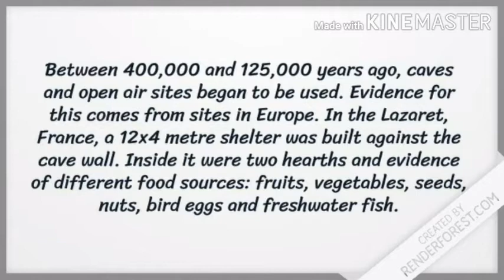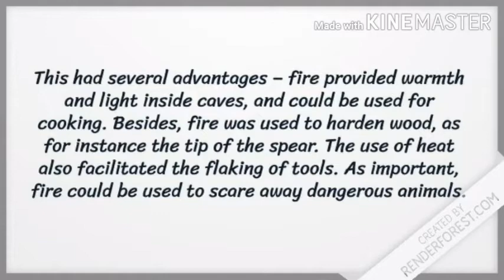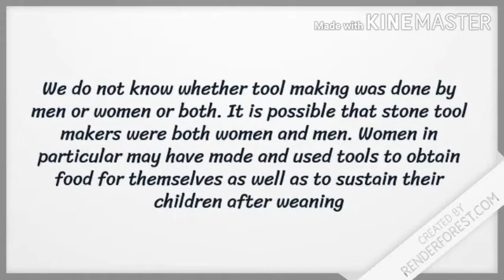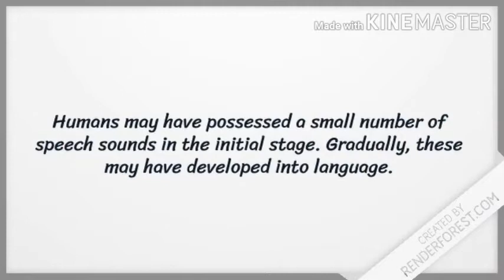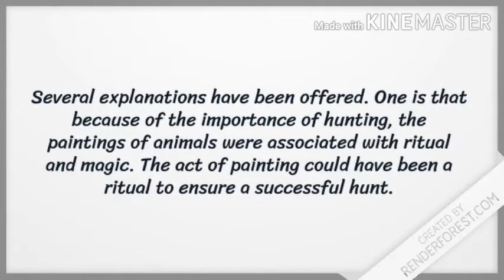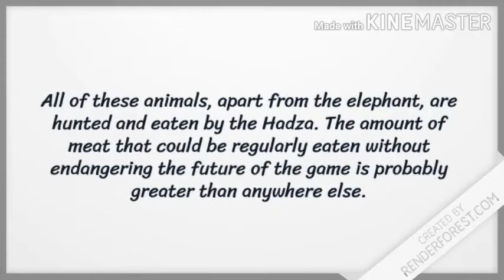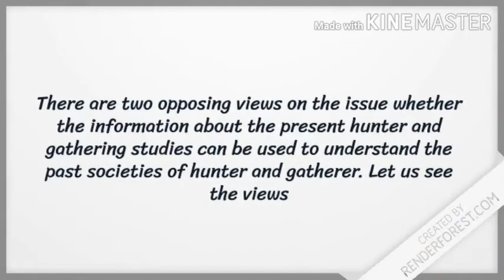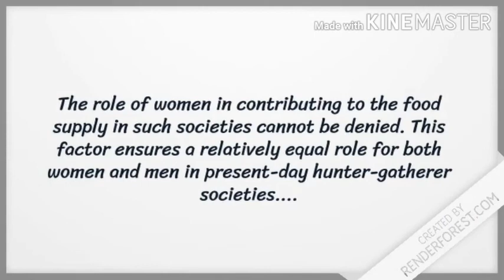FROM THE BEGINNING OF TIME // FINAL PART // CLASS XI HISTORY// CBSE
In this section, we will read about two themes relating to
early societies. The first is about the beginnings of human
existence, from the remote past, millions of years ago. You will
learn how humans first emerged in Africa and how archaeologists
have studied these early phases of history from remains of bones and
stone tools.
Archaeologists have made attempts to reconstruct the lives of early
people – to find out about the shelters in which they lived, the food
they ate by gathering plant produce and hunting animals, and the
ways in which they expressed themselves. Other important
developments include the use of fire and of language. And, finally, you
will see whether the lives of people who live by hunting and gathering
today can help us to understand the past.